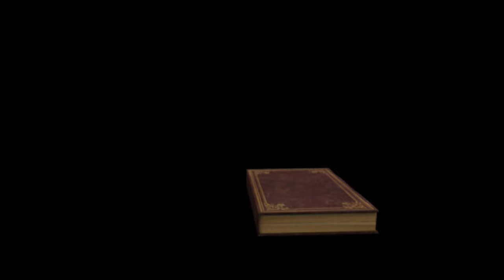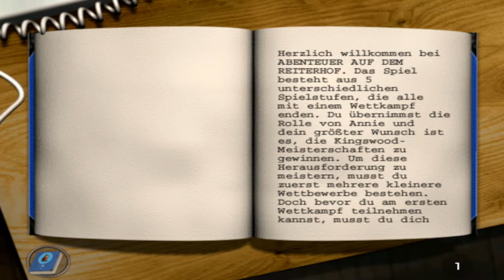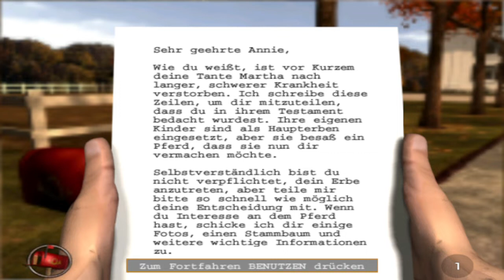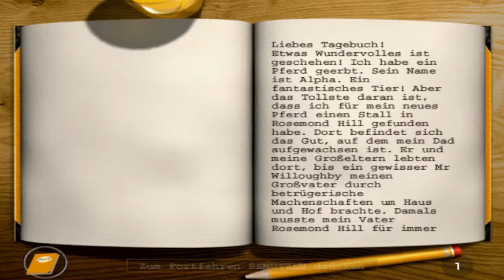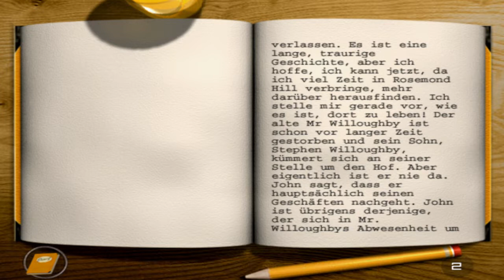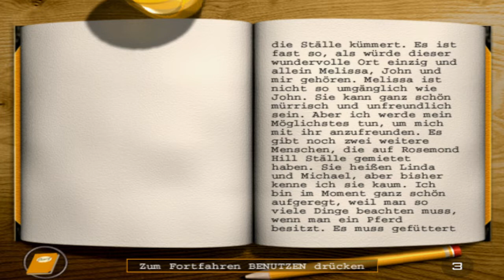Willkommen auf Rosemond Hill/ Abenteuer auf dem Reiterhof 1 Let's Play Part 1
Willkommen zum ersten Teil der ziemlich erfolgreichen Abenteuer auf dem Reiterhof Reihe. In diesem Teil übernehmen wir die Rolle von Annie. Annie erbt von ihrer verstorbenen Tante den Wallach Alpha. Ihr erstes eigenes Pferd. Sie stellt das Pferd prompt im Gestüt Rosemond Hill unter und will anfangen für die Turniere zu trainieren. Unterstützung bekommt sie von John, der hilft das Gestüt zu verwalten. Aber ihre Konkurrentin Melissa ist ebenfalls dort und macht es Annie nicht gerade leicht. Aber jetzt konzentriert sie sich erstmal auf die Pflege und das Training von Alpha udn ihren Arbeiten auf dem Hof. Das erste Turnier ist nämlich nicht allzu weit weg. Also aufgesattelt und los geht's. Viel Spaß.